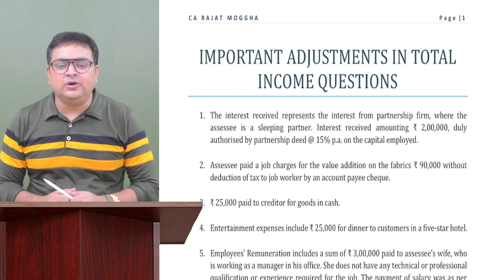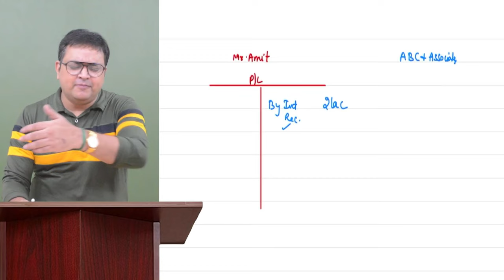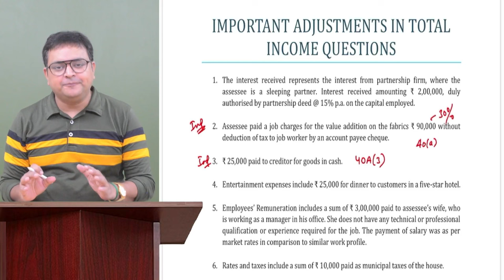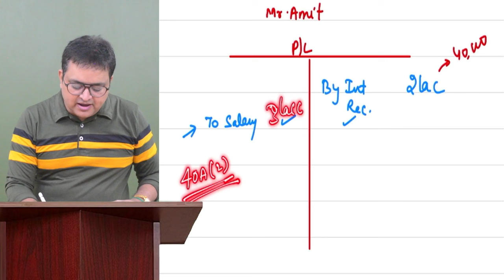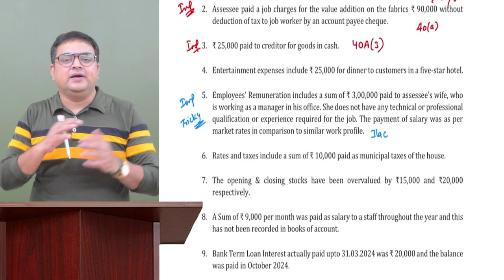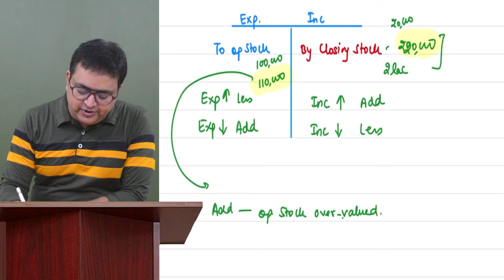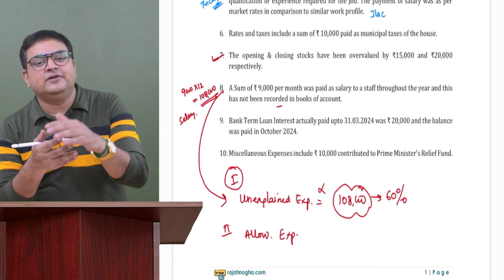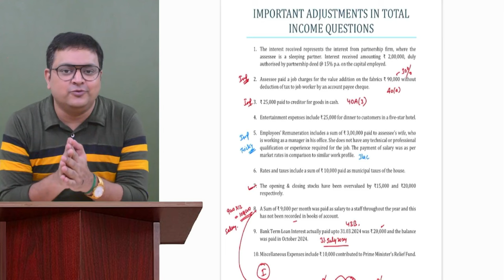Adjustments in Total Income Questions | CA Inter & CMA Inter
In this video, I have discussed some very important adjustments which are frequently repeated in the examination in total income questions. You will find this lecture very useful and will provide you immense confidence in answering the questions

Best regards
CA Rajat Moggha